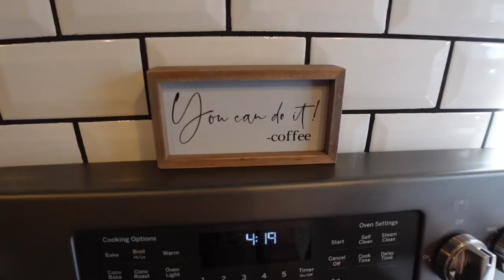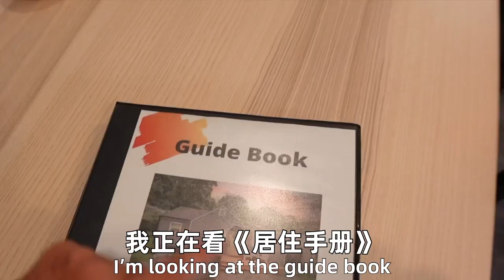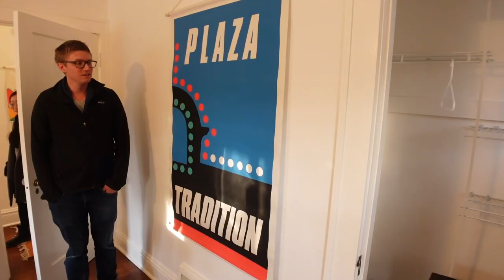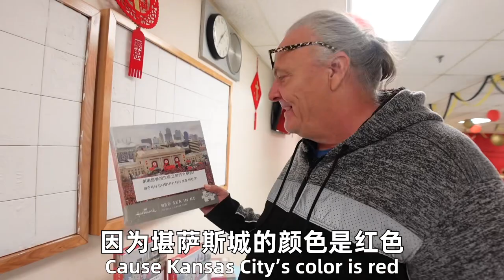带美国岳父母参加中国老年人社区活动，了解中国老年生活！International Couple’s Airbnb Tours! Hotpot Party!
有兴趣来堪萨斯城旅行的朋友可以预定视频中的 Airbnb 链接：

饮食文化的交流也是生活中非常重要的一部分，通过一日三餐让我们更加了解到成长环境的不同，也让人们通过食物产生共鸣，谢谢大家的支持和观看！

2020年结婚后暂留在美国，我们两都是老师，在学校教书，我教中文。

🍉微博: 田纳西Jay和Ari
🍉小红书:田纳西Jay和Ari
🍉工作微信 ：JayTang123456  （英语学习咨询；工作事宜）

📷 Sony ZV-1
💻 Mac i-movie